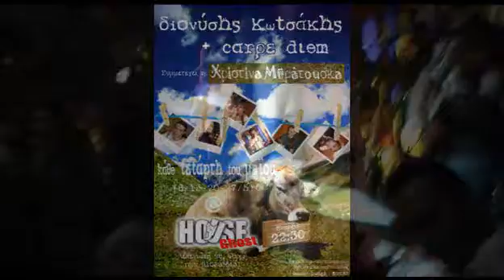2009-05-08 Ghost House thanos kalliris giannis savidakis 1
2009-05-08 Ghost House thanos kalliris giannis savidakis 1